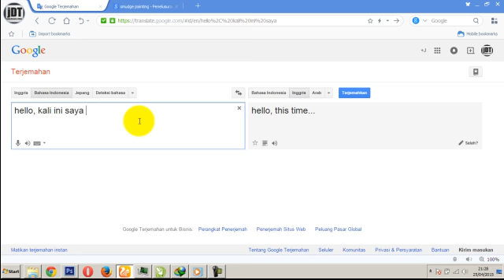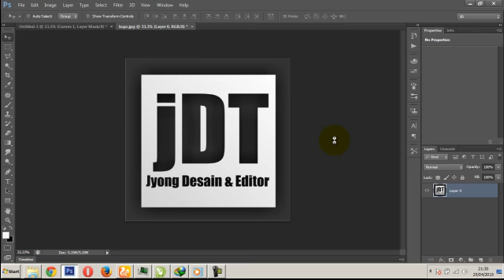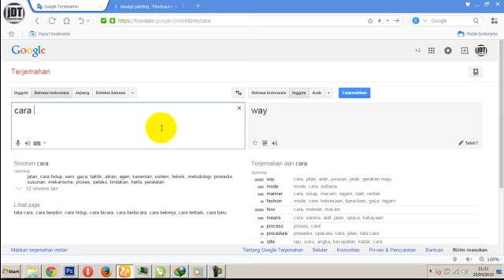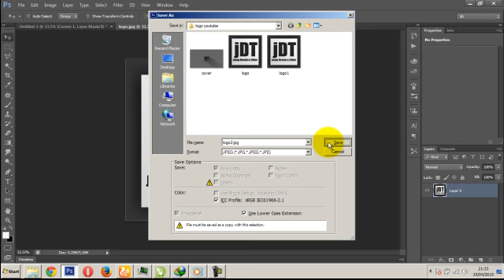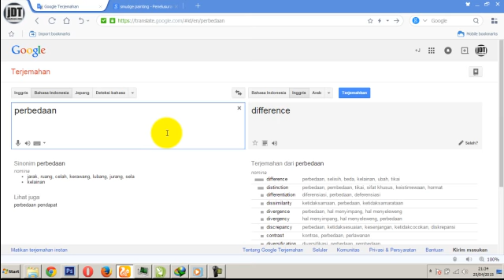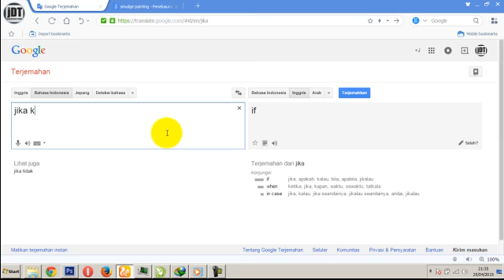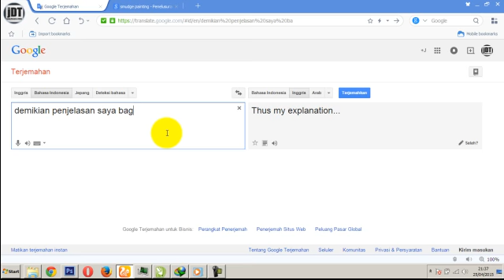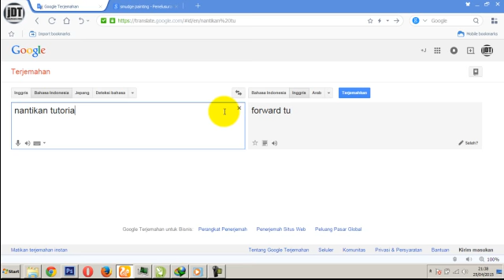How To Learn Saving File To JPG, JPEG And PNG In Adobe Photoshop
J DesainediTor